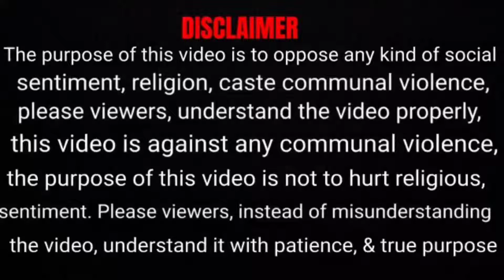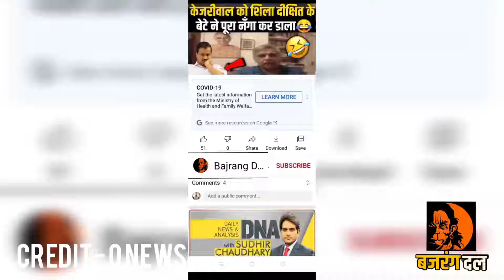azadpur flyover mazar illegally built दिल्ली में आजादपुर फ्लाईओवर के ऊपर बनी मजार